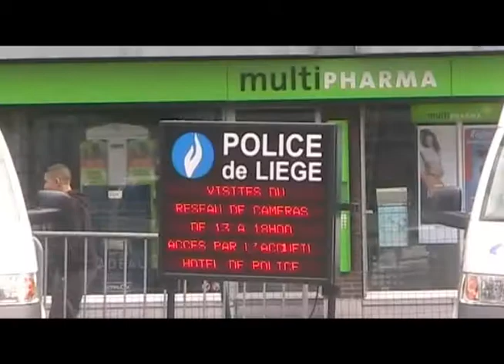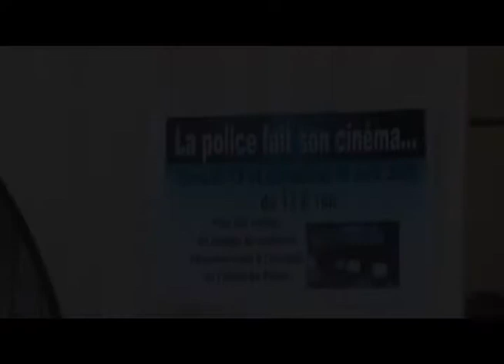Fifpl2009 Hôtel de police